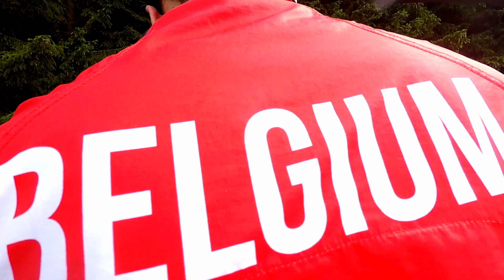JWOC Middle Distance Model Event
By Jonas Munthe